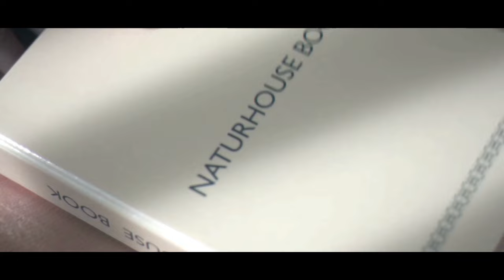Entrevista con la escritora Consuelo Sanz de Bremond para hablarnos de sus libros: “La Bordadora”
Hoy en el programa de Con España a Vueltas hablaremos del golpe de estado de Sánchez y la movilización permanente con Mario Noya y Mario Garcés. En nuestra entrevista contaremos con el dibujante Borja Montoro para mostrarnos sus viñetas. Y también tendremos otra entrevista con la divulgadora y escritora Consuelo Sanz de Bremond para hablarnos de sus libros: “La Bordadora” y “El olor de la Edad Media”.